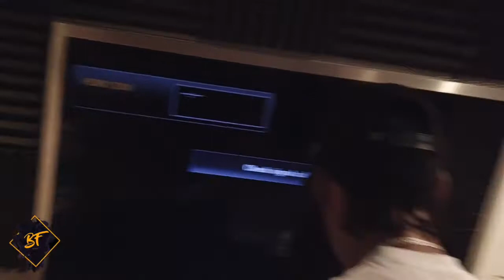Blacfyah [IG} live - Dj Assassin BDay Special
In this video Blacfyah's IG live performance with Dj Assassin was joined by Dekar, Kittie Black & Warning Crew members Stylo G, Stamma Kid & young Deedz.